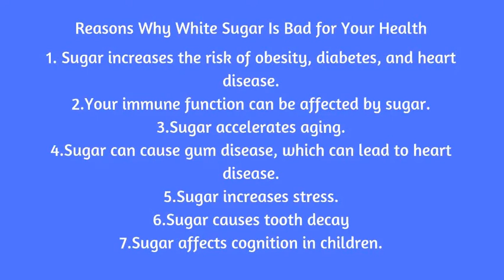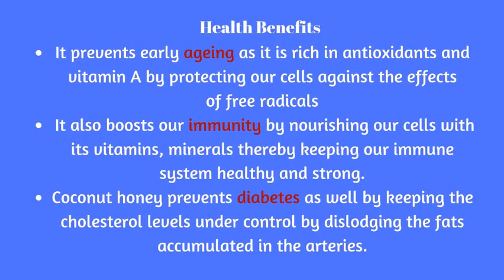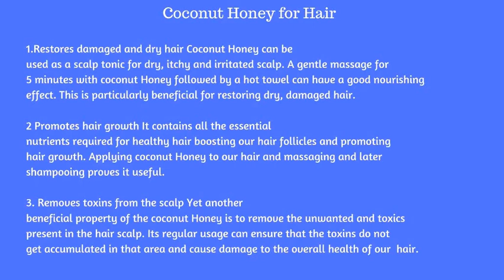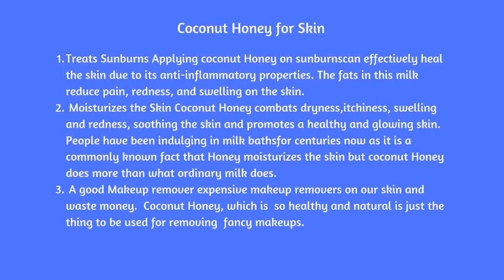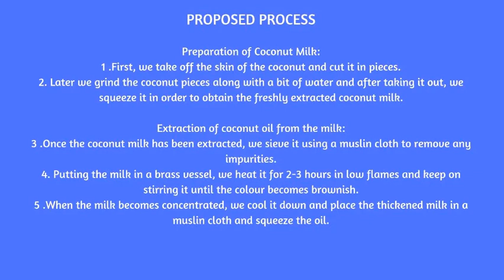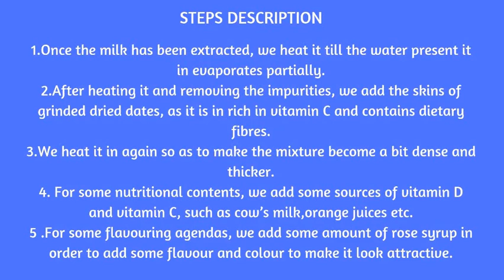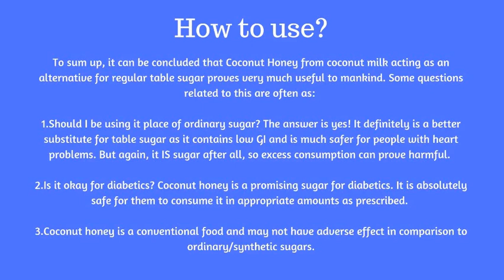தேங்காய் பாலை பயன்படுத்தி தேங்காய் தேன் தயாரித்தல் - Coconutindia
தேங்காய் பாலை பயன்படுத்தி தேங்காய் தேன் தயாரித்தல்
தேங்காய் தேனை வீட்டில் தயாரிக்க எளிதான வழிமுறை